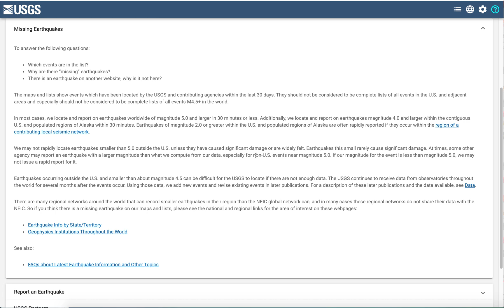USGS | Yellowstone | Dutchsinse | Worldwide Earthquakes | Drilling Concerns - A Response to Julie DJ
Hey everyone -- a recent comment by Julie DJ sparked me to create a video covering a few of the subjects she called out. The topics include what's listed in the title video and as it relates to Mary Greeley's reporting about missing/unreported earthquake data at Yellowstone.

Below are the points I am going to address. They have been edited slightly for readability.

"I also follow dutchsinse and find that his method and theory, in my personal opinion, actually makes sense, as what he has stated there is a pattern to it. I would wonder what your thoughts [are] on him."

"Do you have a genuine reason or a response to why the USGS do not give us the accurate information regarding earthquakes and seismic activity around the world?"

"As we know our Earth is covered with sensors, there is no way that Russia does not have an earthquake in 10 days or China hasn’t had an earthquake in 10 days that’s wrong."

"[With regard drilling operations], I just feel that the USA, when making these decisions years back, didn’t realize the repercussions of what is happening now."

"The only worry I have where the USGS are not reporting accurate information is at Yellowstone. I am sure there is some cover up to why they are hell bent in not giving accurate information to the public. what is your thoughts on Yellowstone and the USGS?"